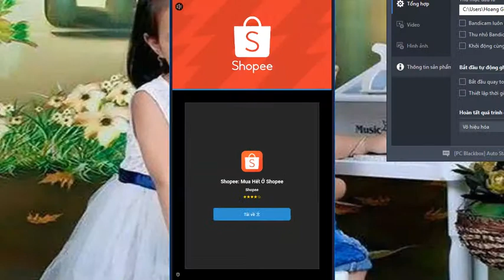big Bear vs buddy forever/kick the buddy forever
Kick the Buddy: Forever - Gameplay Walkthrough Part 1 (iOS)

Kick the Buddy: Forever - Free

Your new best friend is here! Play with Buddy in his new cool game, and try out all incredible weapons! Experiment, blow up, use atomic weapon, dress Buddy up, and do so much more in the brand-new Kick The Buddy Forever!

Enjoy upgraded amazing graphics, new interactions with Buddy, hilarious weapons, fantastic backgrounds, and lots of unique features.